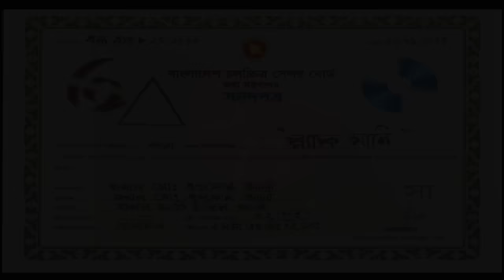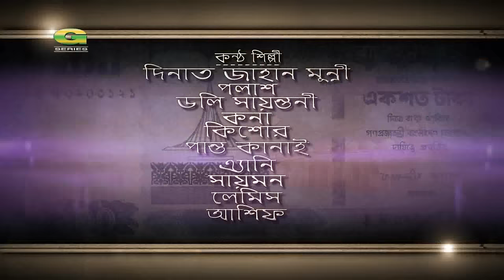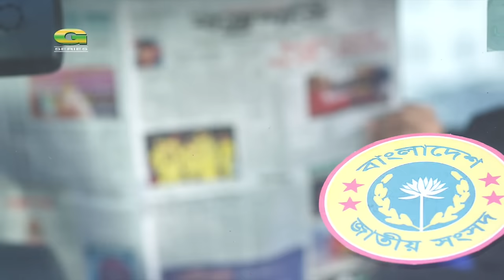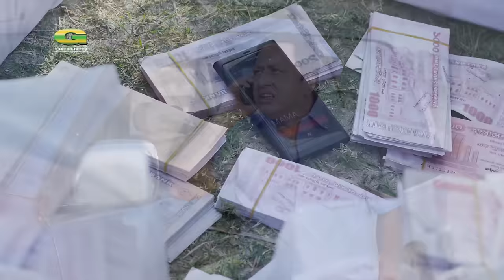Black Money || ব্ল্যাক মানি || Saymon || Mousumi Hamid || Misa Sawdagar || Keya || Rubel || G Series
Movie : Black Money  (ব্ল্যাক মানি)
Cast : Symon, Moushumi Hamid, Keya, Rubel, Misha Sawdagar
Director : Shafi Uddin Shafi
Producer : Md. Erfan Ali, Babul Ahmed
Story & Script : Abdullah Johir Babu
Language : Bangla
Label : G Series